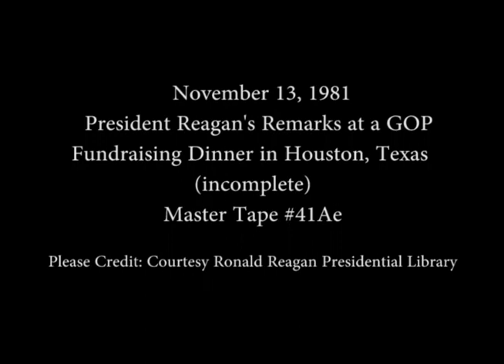President Reagan's Remarks at a Republican Fundraising Dinner in Houston, Texas on November 13, 1981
Full Title: Trip to Texas. President Reagan's Remarks at a "Salute to a Stronger America" Republican Fundraising Dinner in Houston, Texas at Hyatt Regency Hotel (incomplete) on November 13, 1981

Access Restriction(s):Unrestricted
Use Restriction(s):Unrestricted